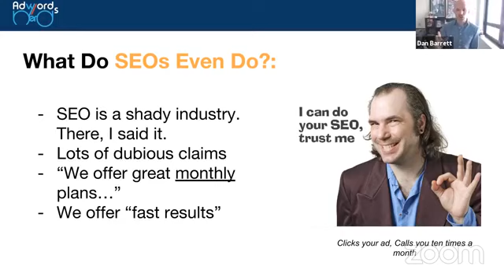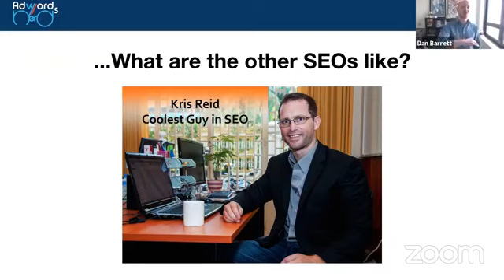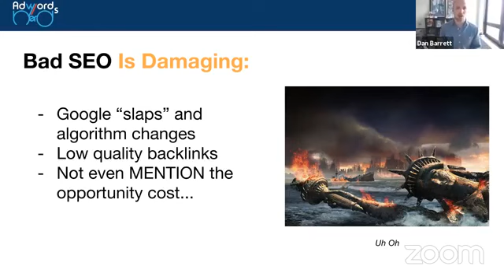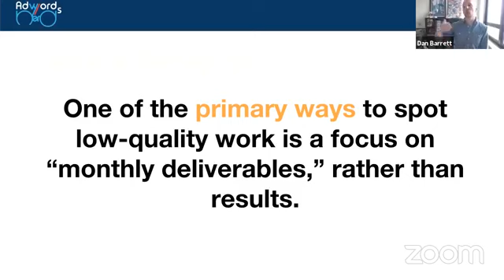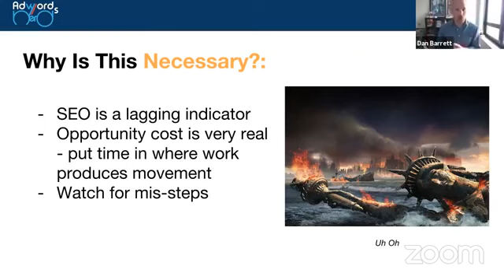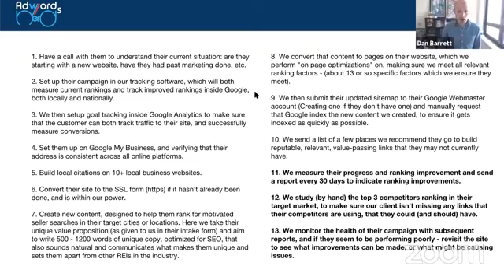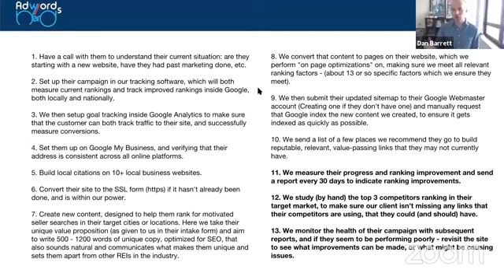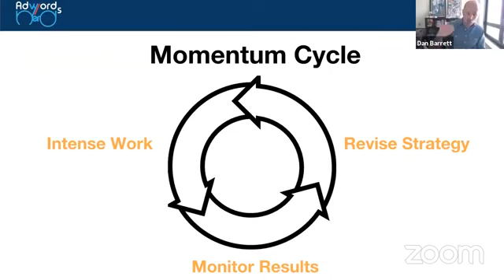Momentum Cycles: Understanding How Legit SEO Works